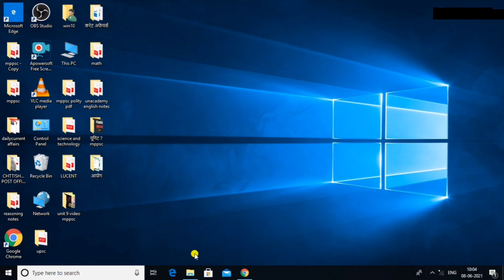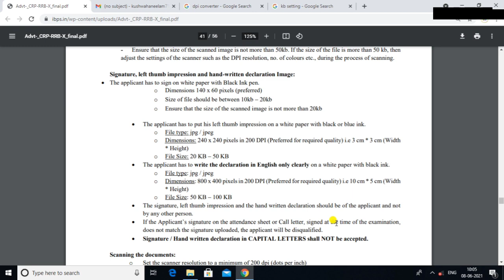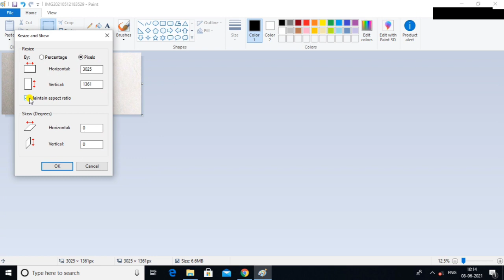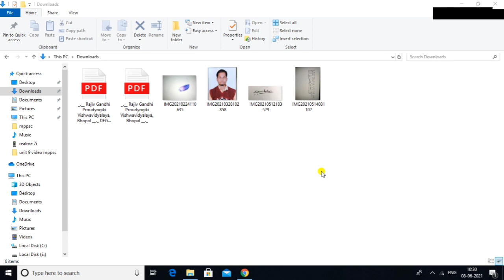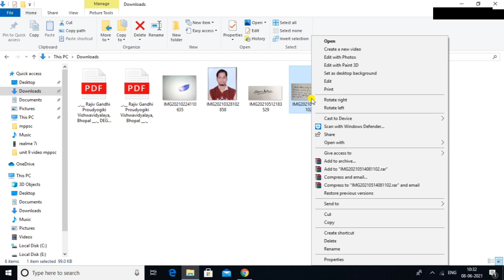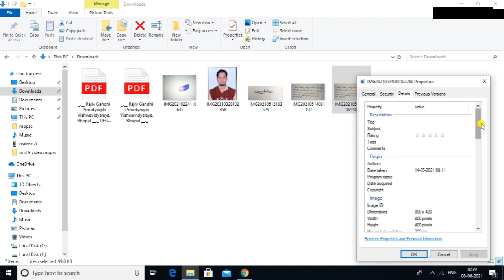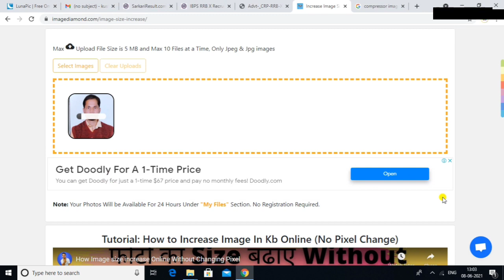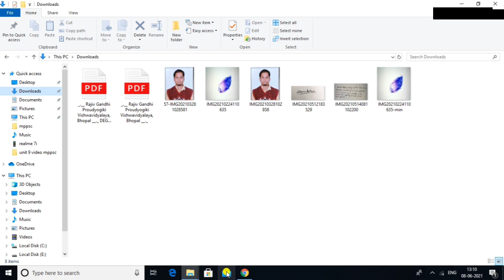IBPS RRB X form 2021 photo upload | IBPS RRB X Online Form documents resize| photo upload kaise kre